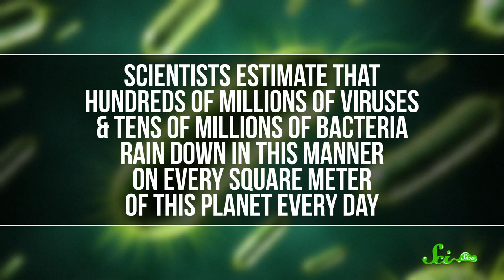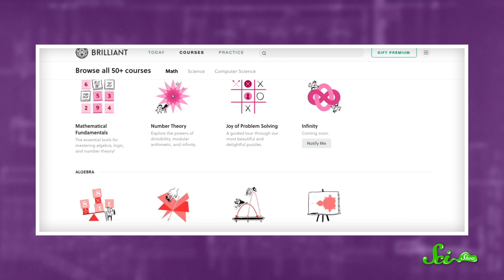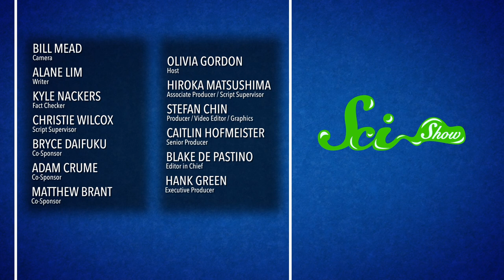Bacteria and Viruses Are Raining Down on Us All the Time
While you probably aren’t going to get sick from just being outside in all this microbe rain, pathogenic organisms ARE raining down on us all the time, everywhere!